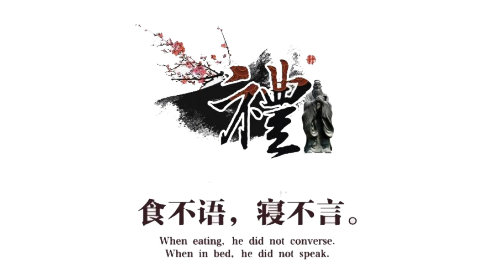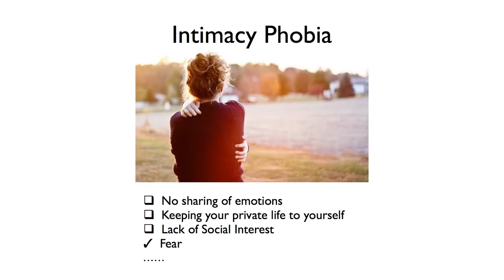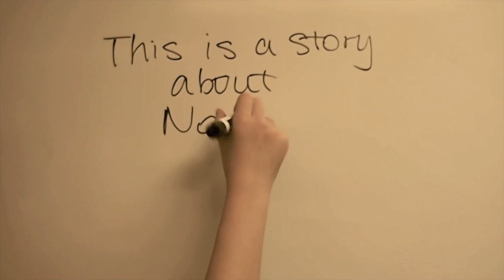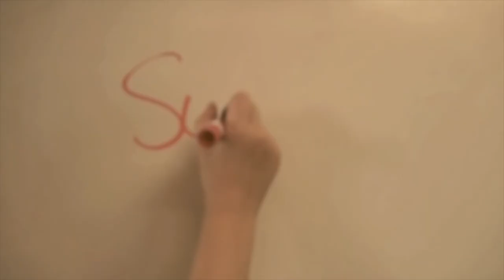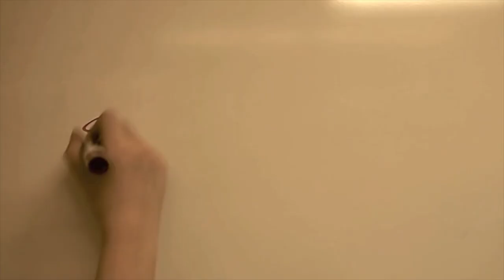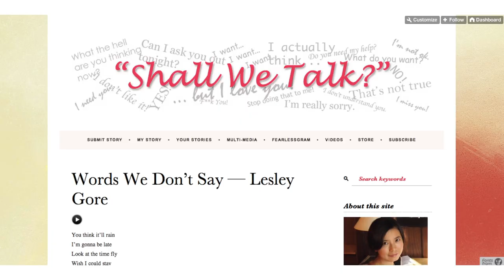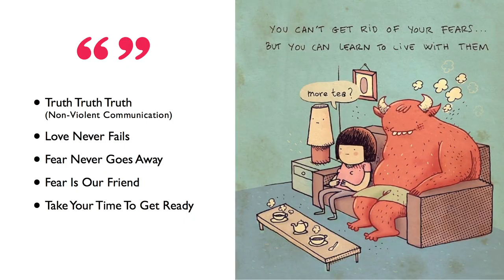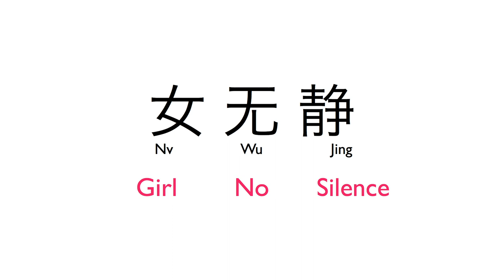Shall We Talk?: Wujing Wang at TEDxSLC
Wujing is interested in designing digital tools that help people learn more intuitively and efficiently. In her free time, she enjoys exploring the possibilities of life, which means making all kinds of mistakes and learning from them.

Wujing was the quietest kid in her family and the silence later became a "habit". When she discovered that she was not able to express herself even when she wanted, she decided to challenge herself. Though having learned a lot about openness and its benefits, she still found it too hard to open her mouth or heart. Therefore, she started searching for the key to openness by her own and she did it in the oldest way--by asking people. It was in people's real stories that she found the secret ingredient to openness. This talk is about her unique journey and her creative way of letting people who face the similar challenges inspire each other.